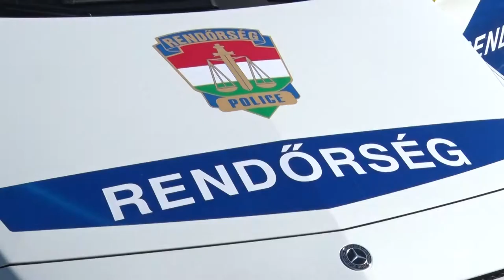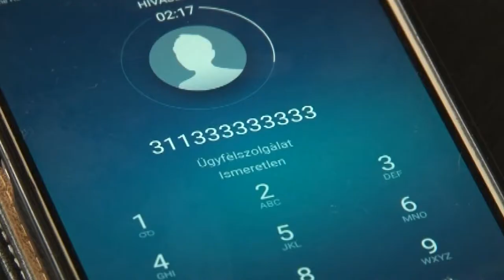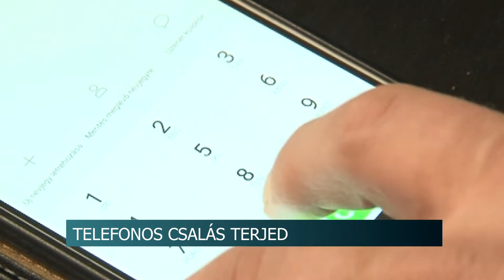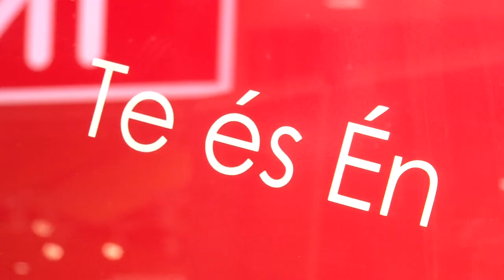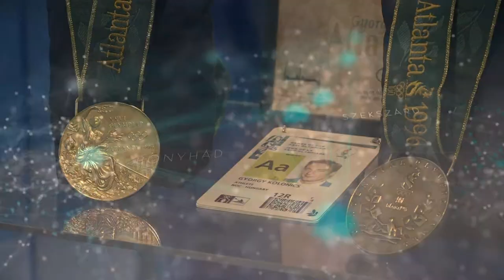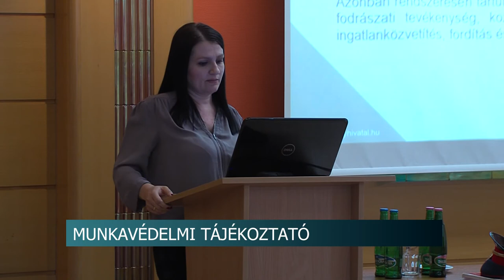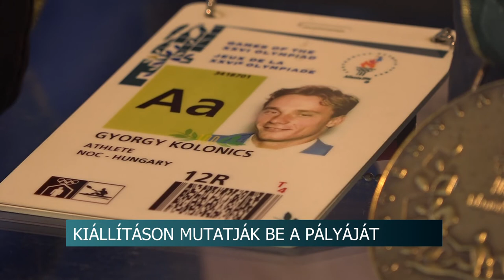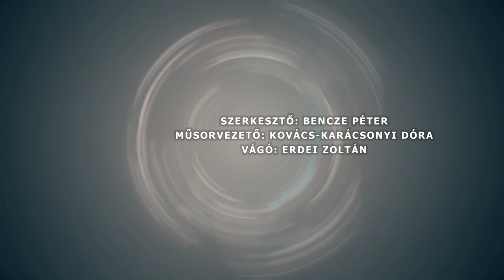Híradó - Tolnatáj TV 20200212